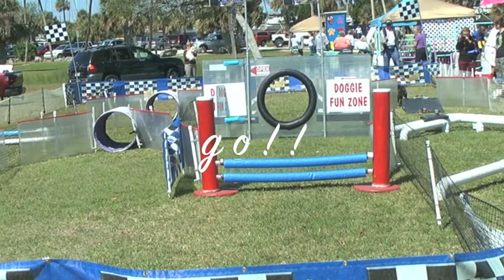Annabel Becht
Annabel just wants to have fun.  Ed is glad to accommodate and takes her to the Doggie Fun Zone where she whirls and twirls around to everybody's delight.  Hey Annabel, are we having way cool fun or what?